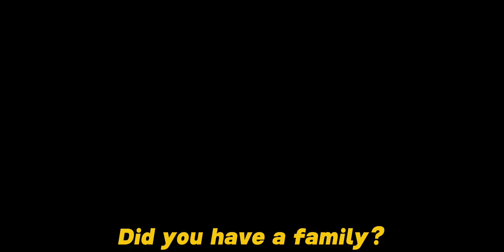||What kind of milk were you?||Dsmp||Gregoryinnit||Past angst||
HIII IM SORRY I DIDNT POST LAST WEEK, I was preparing for camp :') I do want to post something extra tomorrow too so please take this !!!

Tw:
-Angst (idk)
-blur?